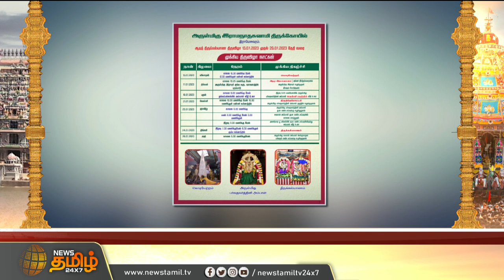youtube video #-4tOrnP6q-o